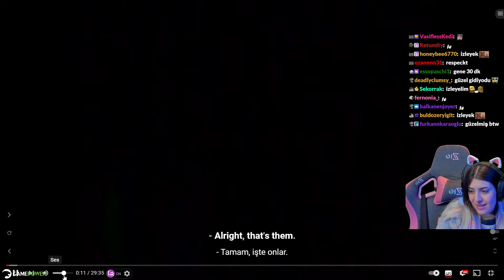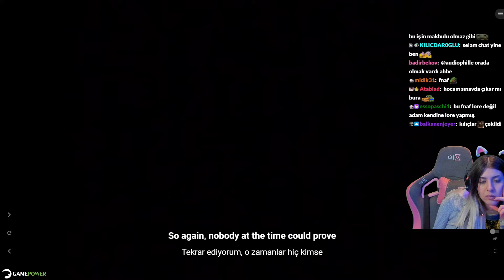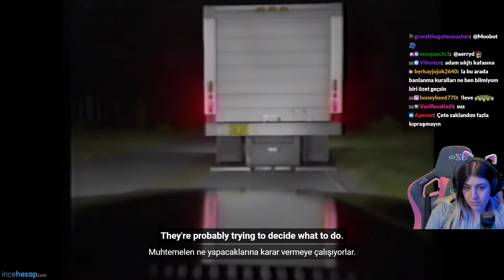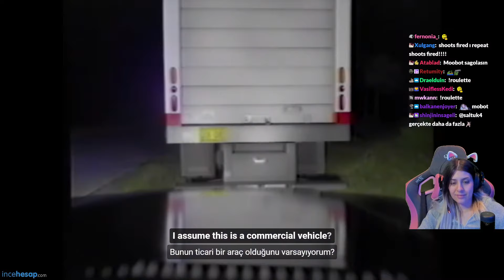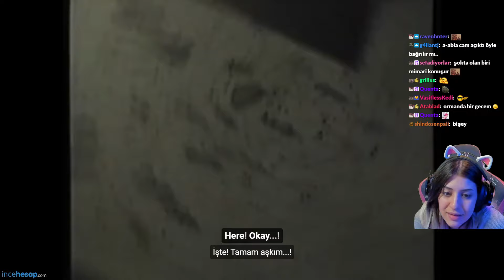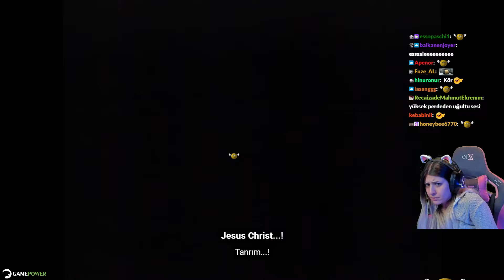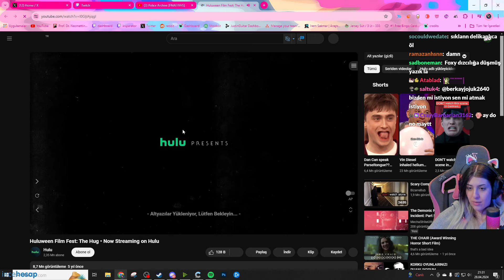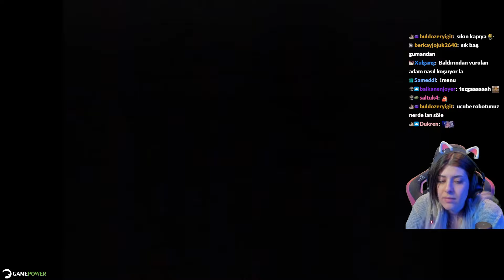İRO FNAF ANİMASYONU İZLİYOR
Selamlaaaar, bugün FNAF oyununa yapılan animasyonu izledik. Çok keyifliydi. İyi seyirler!